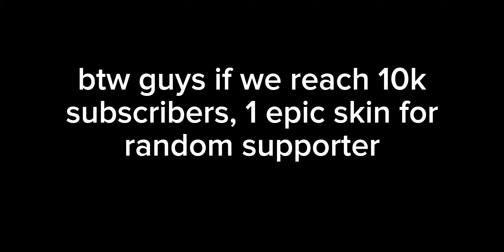GUSION HIGH DAMAGE BUILD IN 2024!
Equipments:

Recorder: Glip
Device: Realme c25s
Editing app: Capcut/Kinemaster

Don't mind these tags:

Gusion Montage
Gusion Tutorial
Gusion Gameplay
Gusion Build Reveal
Gusion Fasthand Montage in 2024
Gusion Speedhack Montage
Gusion Gameplay in 2024
Waze ML
Gusion 2024
Gusion Tips and Tricks
Gusion Revamp
Gusion New Update
Gusion Tutorial in 2024
Best Gusion Montage 2024
Satisfying Montage Gusion
Gusion Shotgun Build
Gusion Best Emblem
Gusion Freestyle Combo
Gusion Combo Trick
Mobile Legends
Gusion tutorial
Gusion best moment in 2024
MOBILE LEGENDS
WTF MOMENTS
Gusion best moment
Gusion best montage
Gusion Tiktok
Gusion freestyle combo tutorial
Gusion freestyle
Gusion double dagger tutorial
Gusion double dagger
Gusion One Shot build
Gusion gameplay
Gusion New Set Up Build
Gusion Highlights
Waze MLBB
Waze ML Gusion
Gusion Badass Moments
Waze ML Gusion Outplayed
Gusion Outplayed